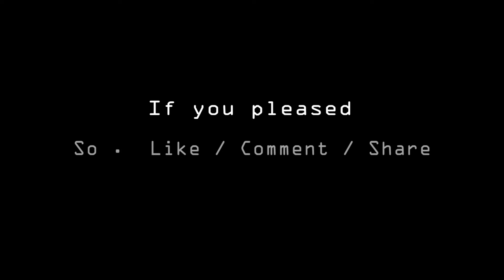Well come to my channel The Sujan's ThirdEye ||| Creative Ideas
We provide all about life hack videos on youtube.
Our some service problem solution related that's mean tutorial about software review, Facebook, Youtube and others.
Our main content science and technology. Science and technology hand craft Electrical electronics, Free energy .
Our another special content hand craft, nature related hand craft, Reuse resource, Reuse hand craft and others.